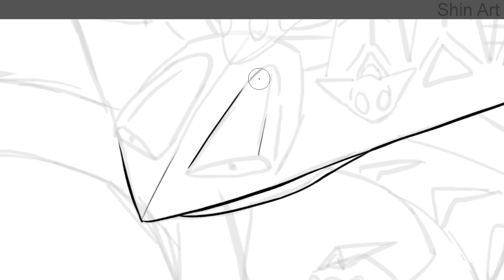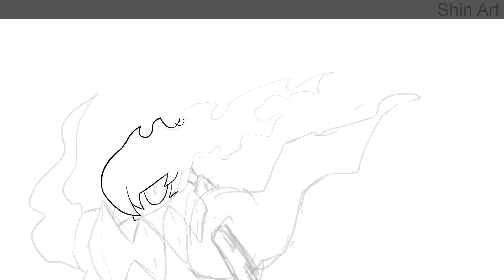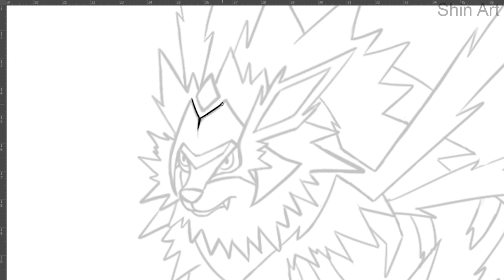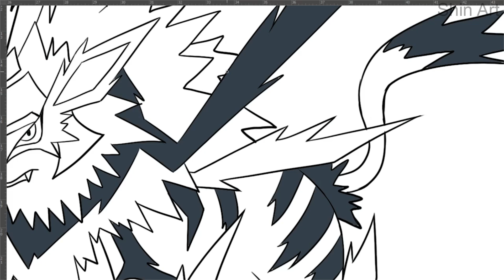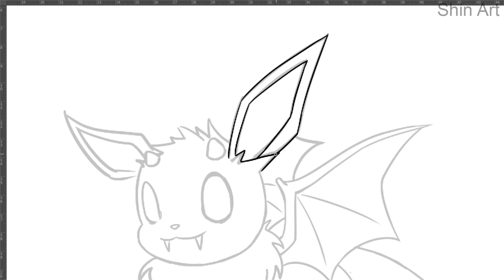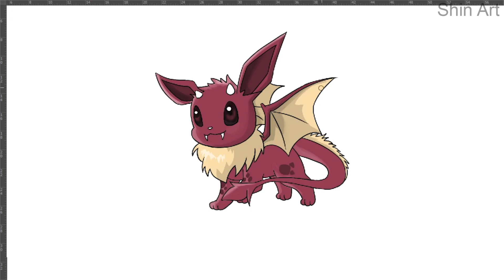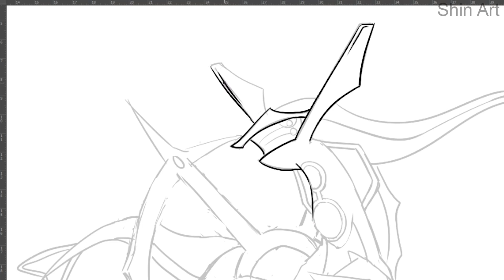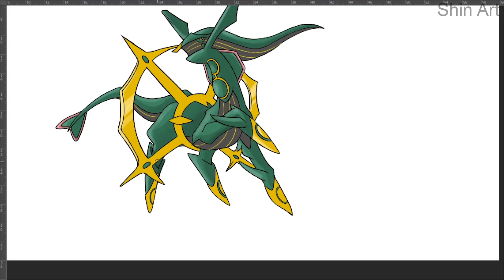Top 6 Fan Requests #20: Arceus + Rayquaza, Mega Arcanine, Pikachu Dragon Type & More Pokemon Fanart